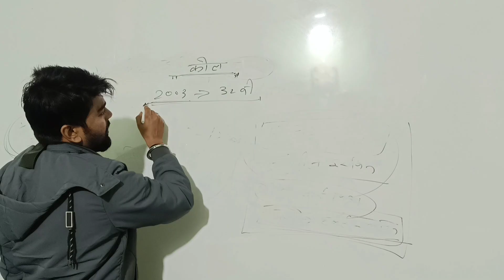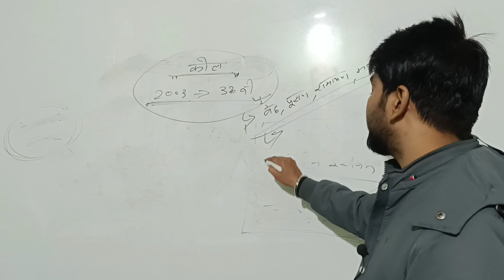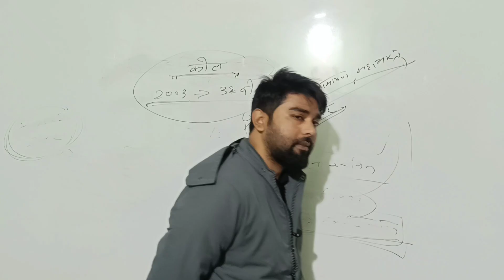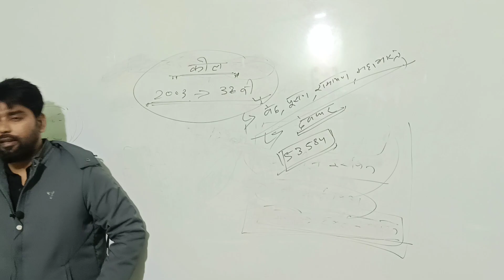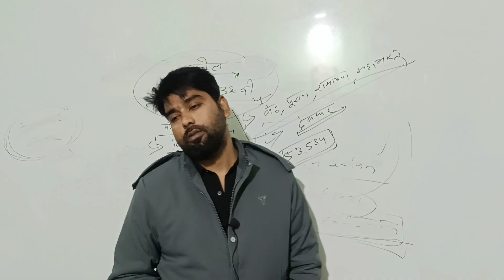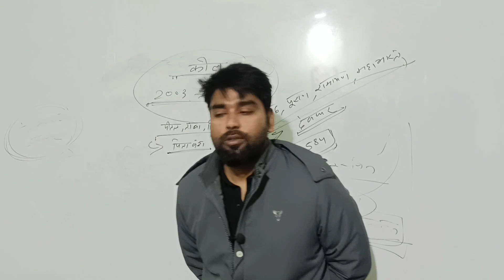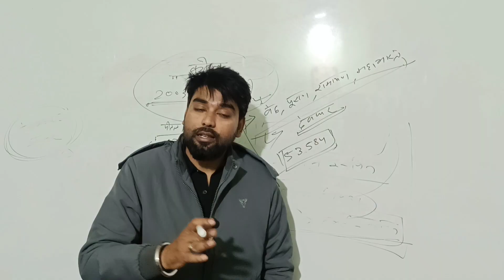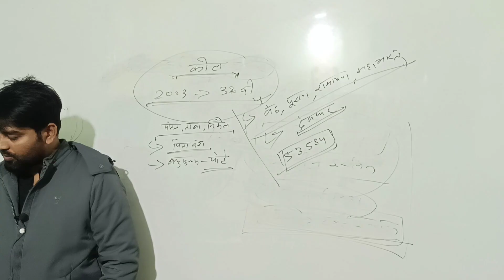Kol Tribe, Jharkhand Gk, jssc, jpsc, j tet, Jharkhand police, exice constable..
Jharkhand gk